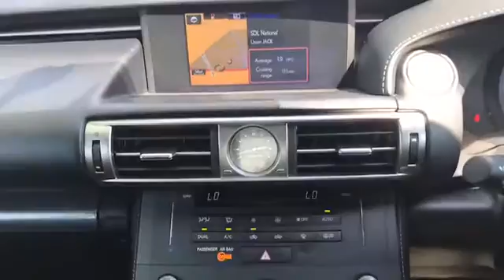DU66TZM for sale with Brindley Honda Cannock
For sale DU66TZM from Brindley Honda Cannock. Don't miss out on your next used car come down and test drive it today!